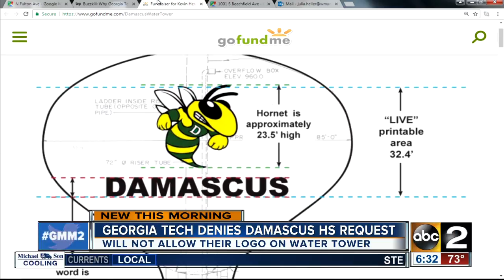School barred from painting logo on town water tower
The Screamin' Hornet will not be painted on the Damascus water tower, at least for now. The problem is Georgia Tech thinks the logo for Damascus High school is too similar to the college's.